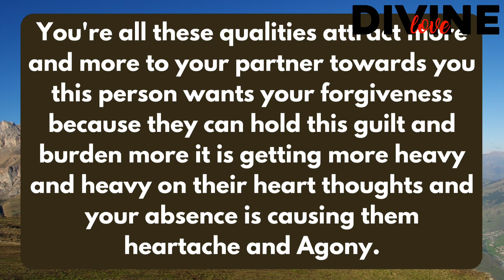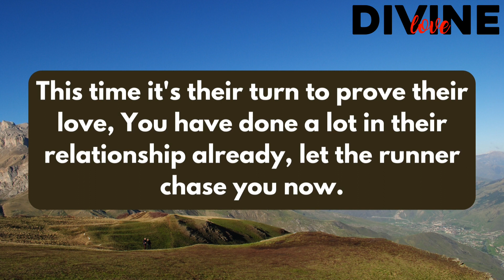Absolutely Accurate:Your person wants to tell you about,,😱😭Twin flame reading today❣️Dmtodf❣️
divine feminine
twin flame